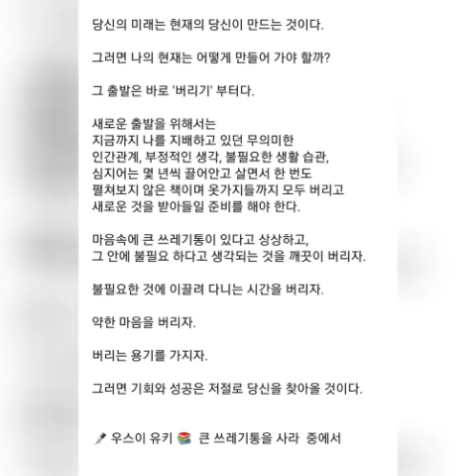큰 쓰레기통을 사라 / 우스이 유키